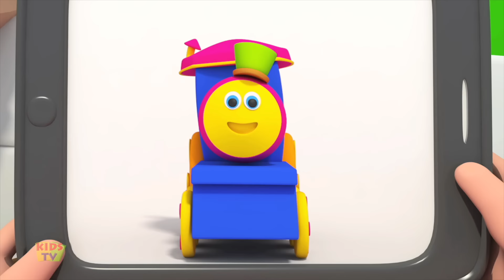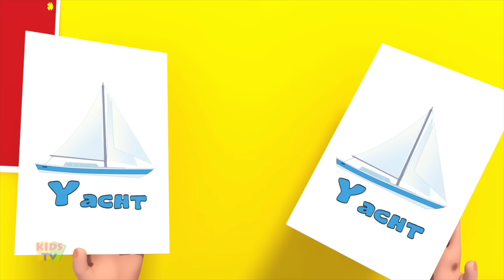Children Educational Videos | Nursery Rhymes & Baby Songs - Kids TV